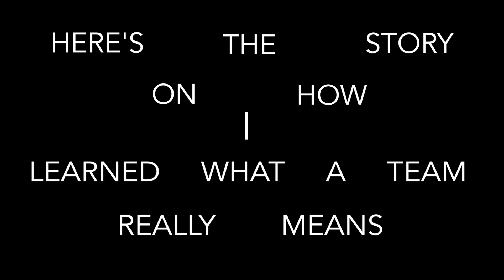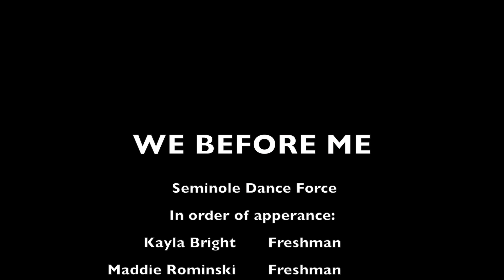We before Me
Photographer- Alexandra Rivero
Editor- Alexandra Rivero
Producer- Alexandra Rivero
Anchor- Alexandra Rivero